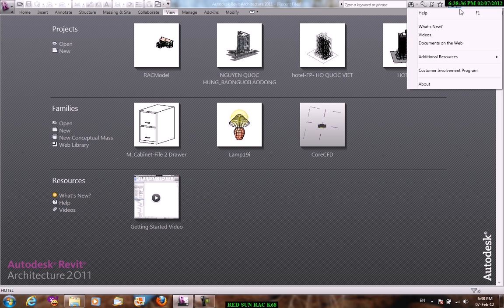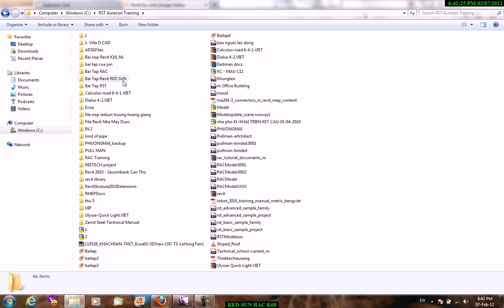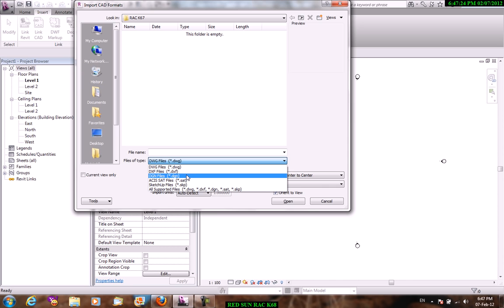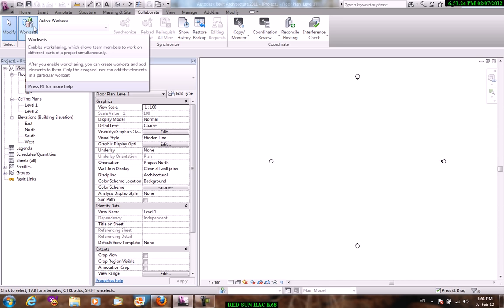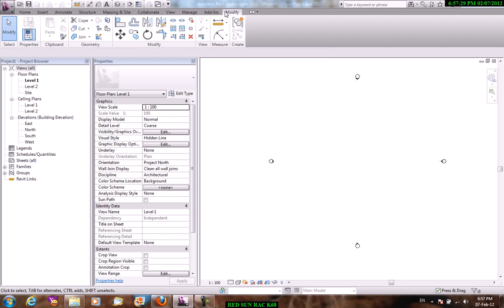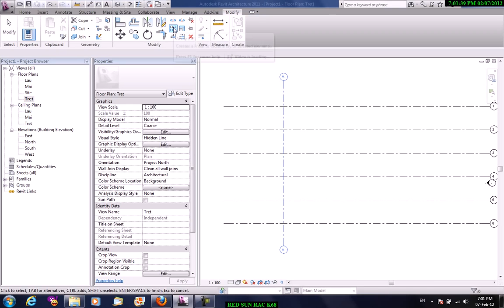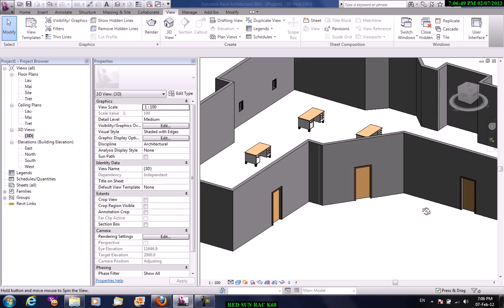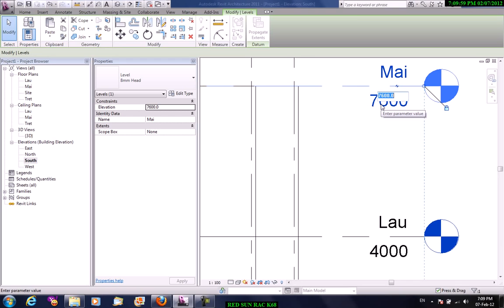Học Revit Architecture Bài 1